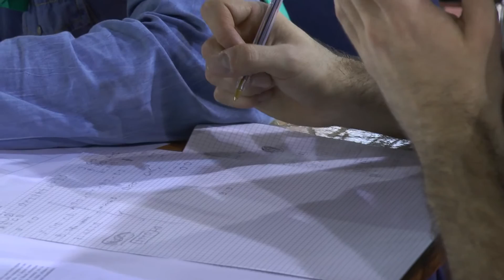La XIII DISFIDA MATEMATICA va al Leonardo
Per il terzo anno consecutivo è il liceo Leonardo a salire sul podio della XIII Disfida matematica, con il liceo scientifico Calini, secondo classificato  e  terzo il Copernico di Brescia. Hanno partecipato alla gara 35 squadre di studenti provenienti da ben dieci province.

Servizio a cura di Lia Cocca

Informazioni, cultura, eventi, ricerca e studenti della Sede di Brescia dell'Università Cattolica.